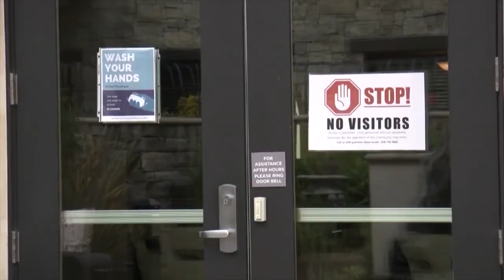New State Bills Aim To Make Nursing Homes Safer And More Accountable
Many of California’s 1,200 nursing homes morphed into Covid-19 death traps over the last year. KPBS’s Amita Sharma says the alarming death rate has prompted a slew of state bills aimed at making the homes safer and their owners more accountable.